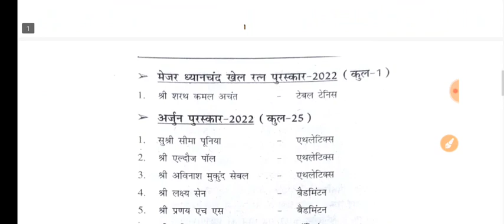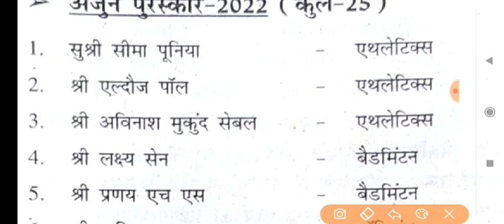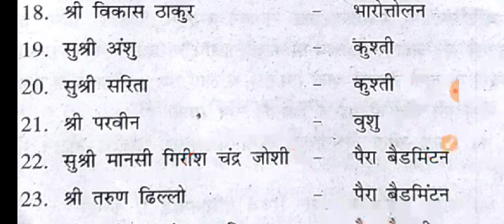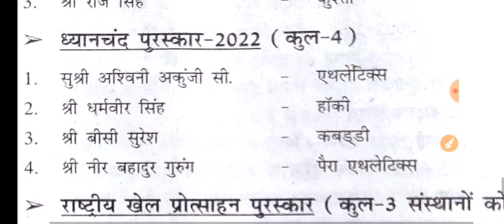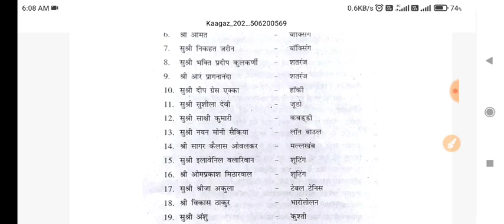Current Affairs : खेल करेंट अफेयर्स 2023 | Sports Current Affairs 2023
1. This video has no negative impact on the original works (It would actually be positive for them)
2. This video is also for teaching purposes.
3. It is not transformative in nature.
4. I only used bits and pieces of videos to get the point across where necessary.